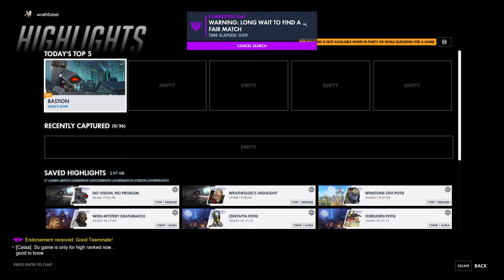Overwatch- hammer man or monkey man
hope you enjoyed this video, if you have any criticisms leave them in the comments, but don't just say "this video is terrible" or similar phrases, if something is wrong, please go into detail so i can try and fix the problem, thank you
(Ran out of storage mid recording)

if you want to add a translation or subtitles, here is the link to where you can do that.